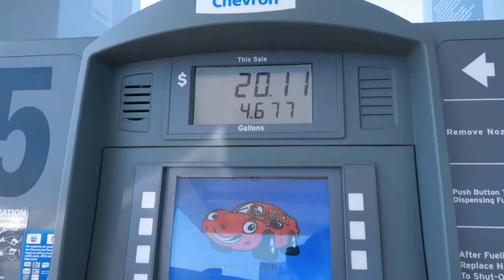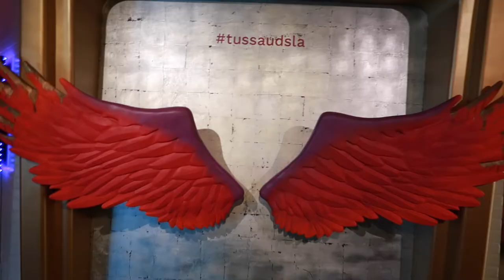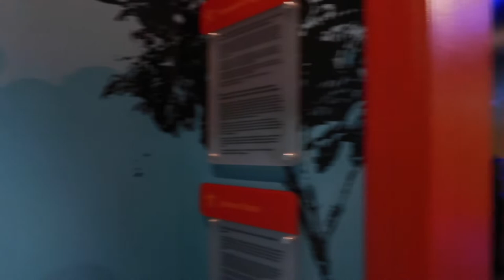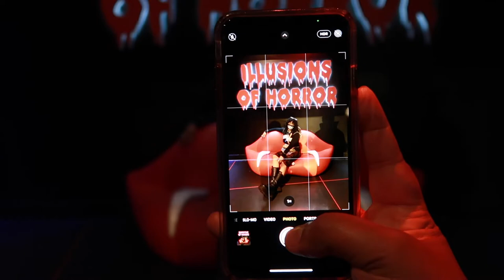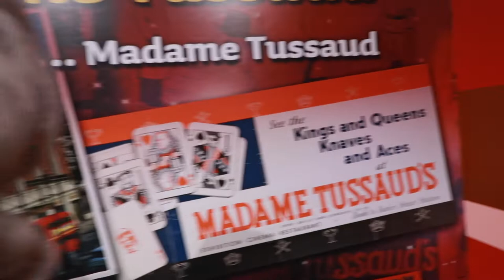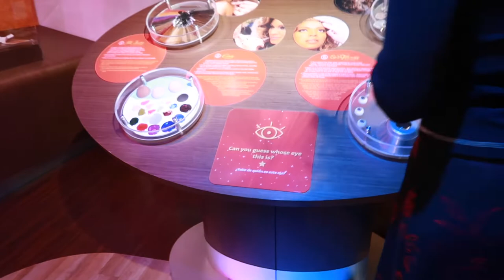MODERN FAMILY HOUSES | MADAME TUSSAUDS HOLLYWOOD